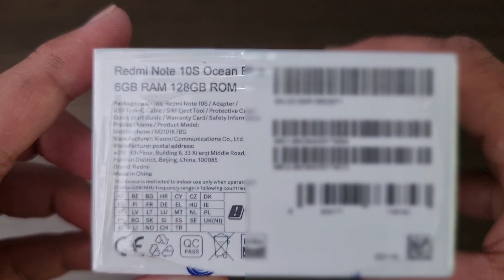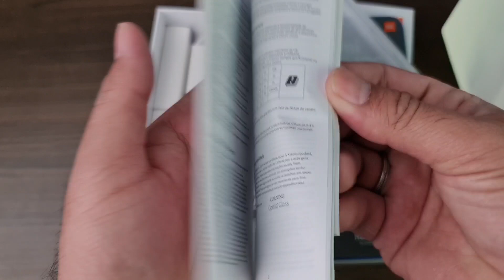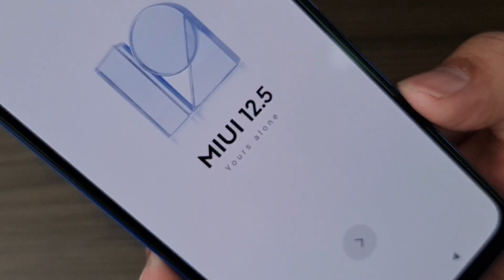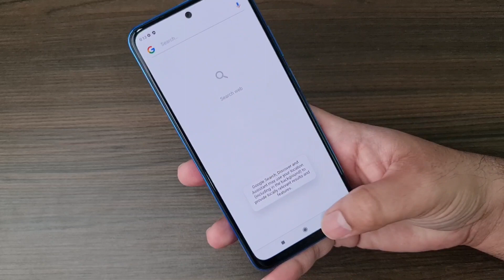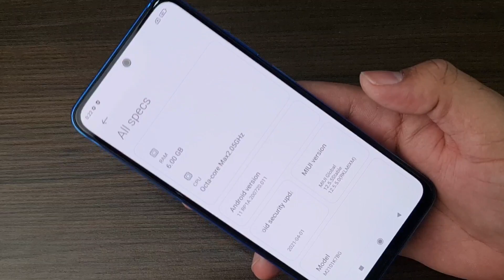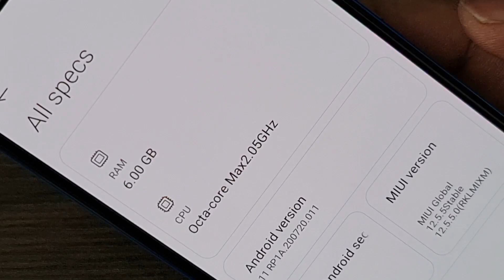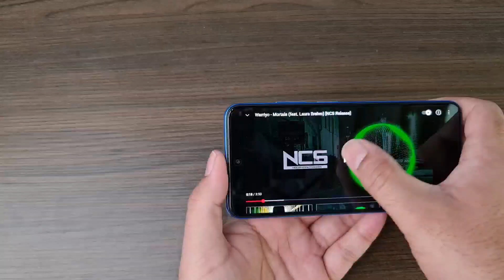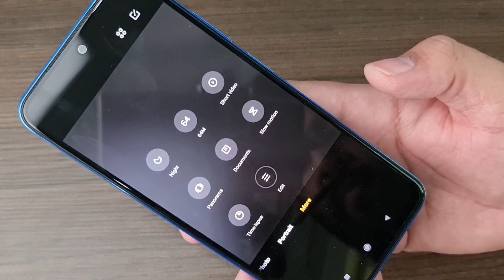Redmi Note 10S Unboxing in Pakistan | MiUI 12.5, Amoled Display, Note 10S Price in Pakistan 37,999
Redmi Note 10S Price In Pakista
6Gb 128Gb  Rs: 37,999
8Gb 128Gb Rs: 39,999